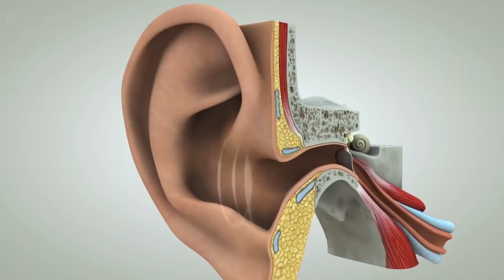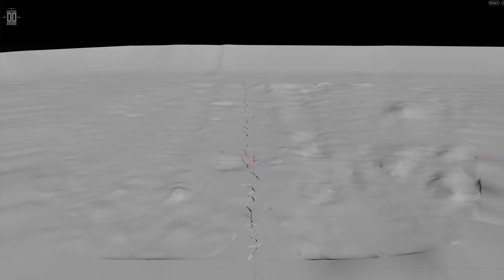E se o oxigênio sumisse do planeta por 5 segundos?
Imagine se todo o oxigênio do planeta desaparecesse. Não para sempre. Apenas por 5 segundos, por exemplo.
Esse gás tão importante para a nossa existência compõe 21% da nossa atmosfera.
E a não ser que você esteja em algum lugar com condições extremas, como montanhas muito altas, respirar não é um problema.

Mas se, hipoteticamente, todo o oxigênio do planeta sumisse em um estalar de dedos, as consequências seriam devastadoras.

Eu sou Donato de Paula, narrador do Mistérios do Mundo, e aqui está o que aconteceria se o oxigênio sumisse do planeta por apenas 5 segundos.